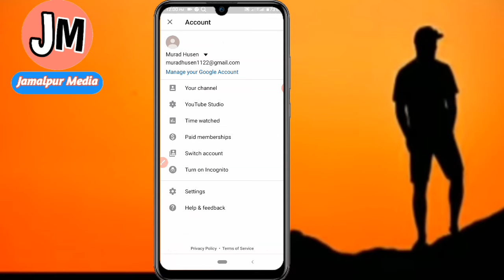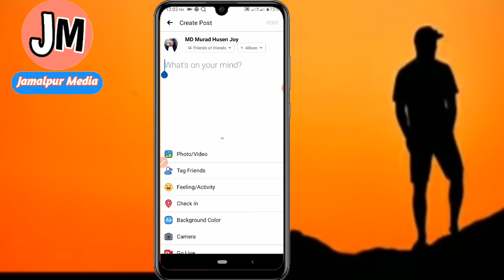how to add youtube link on your facebook story,